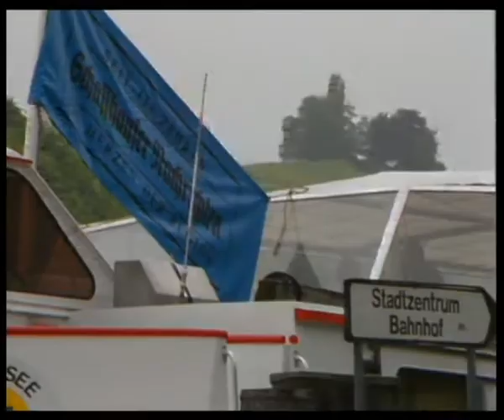Rohmaterial: Schiffahrt - Jubiläum 125 Jahre Schaffhauser Nachrichten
Werbevideo Jubiläum Schaffhauser Nachrichten? (Originalvideo: U-Matic Sony KCS-20 BRK), Aufnahmedatum: 16.Mail 1986,
Rohmaterial, ungeschnitten

Signatur: V I.02/39

Inhalt: Schiffahrt von Schaffhausen nach Stein am Rhein anlässlich des Jubiläums 125 Jahre Schaffhauser Nachrichten: mit Bildern am Ufer und zum fahrenden Schiff,
Ort: Schifflände Schaffhausen, Schifflände Stein am Rhein

Produktion: MUVI AG?

Reproduktionsbestimmungen: Jede Weiterverwendung kann nur in Absprache mit dem Stadtarchiv Schaffhausen erfolgen

Bemerkungen: Dieses Dokument wurde dank der Unterstützung von Memoriav erhalten